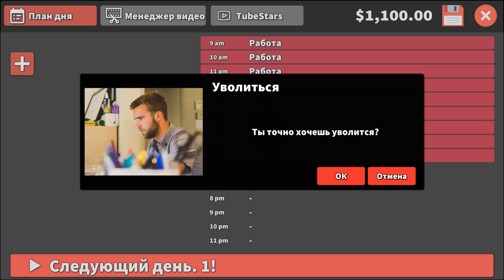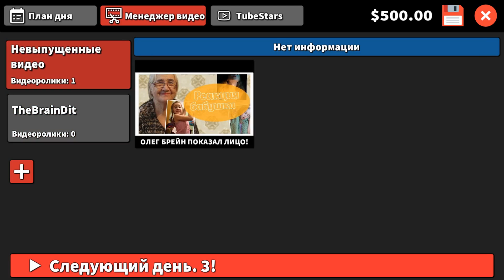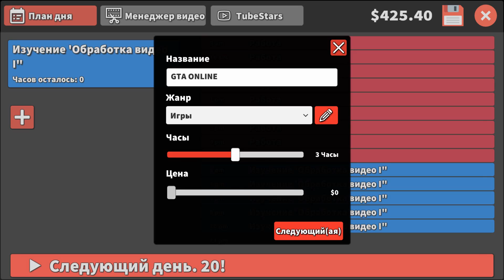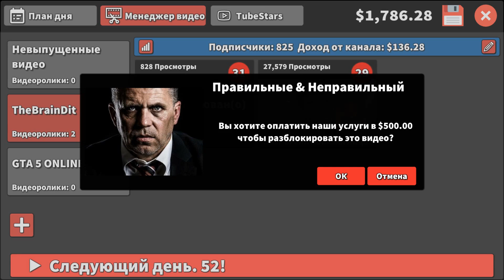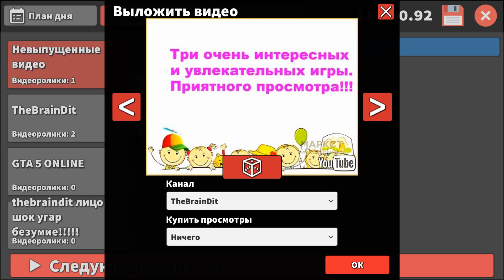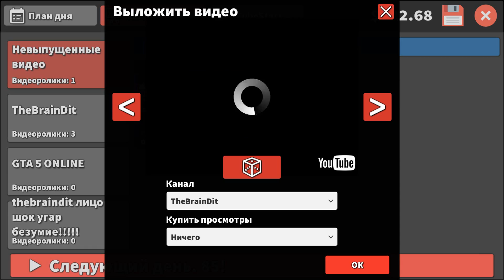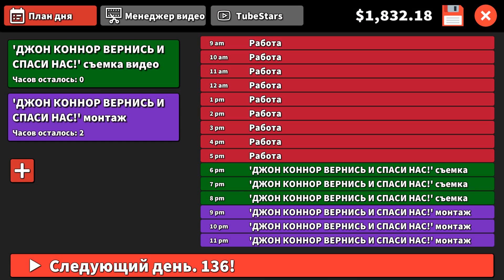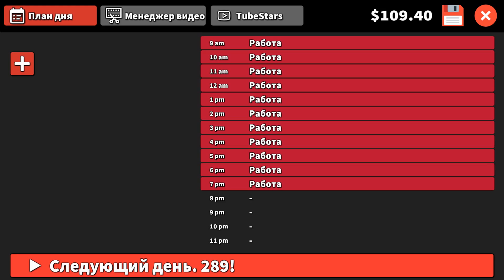СИМУЛЯТОР ВИДЕОБЛОГГЕРА 2016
TubeStar 2016 - обзор симулятора видеоблоггера
Давайте поиграем?